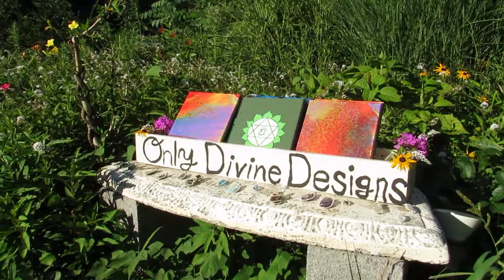Blending Colors | Acrylic Pouring | Multicolored Cells & Lacing!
~ Hello everybody & welcome to another acrylic pouring video!

~ In this acrylic pouring video I create an acrylic pour on canvas with multicolored cells & lacing throughout! There's a little bit of an 'Ocean Theme' with all the colors blending through one another to create new colors during the ever-changing stages of the painting! (for instance I did not use any green) This painting is made with the typical acrylic pouring ingredients - acrylic paint, floetrol, dimethicone based oil/silicone oil, & a tiny bit of water! Whether you have never made an acrylic pour before & are looking for tips/tricks... or are a well seasoned acrylic pouring artist seeking inspiration, this video is here to help!

~ Wishing everyone tons of healthfulness this week ahead!

~ Let me know what you think of the outcome! :)